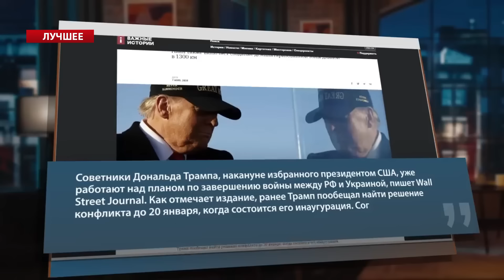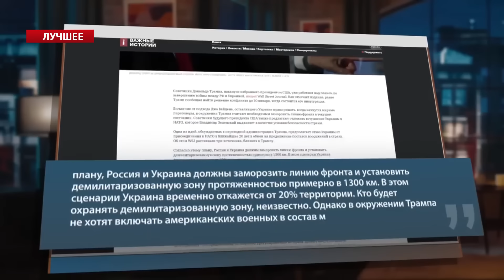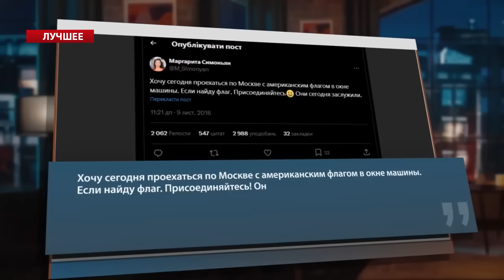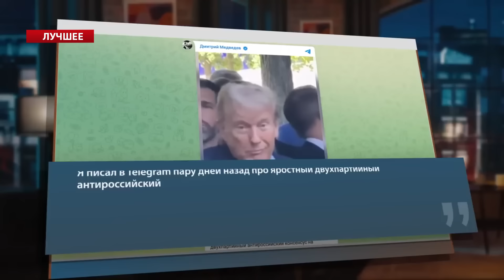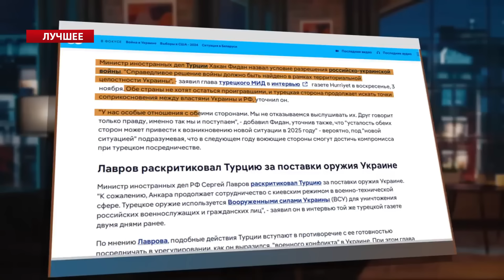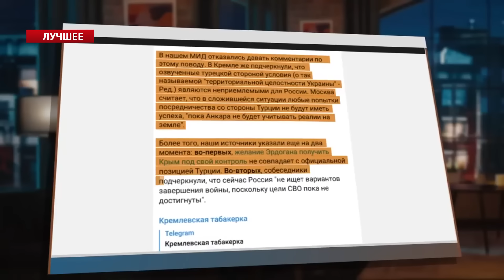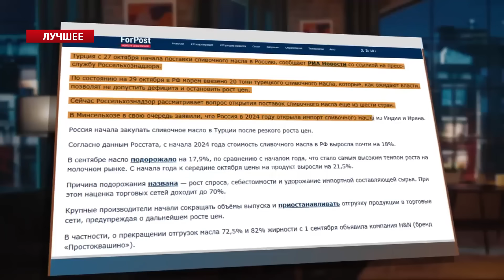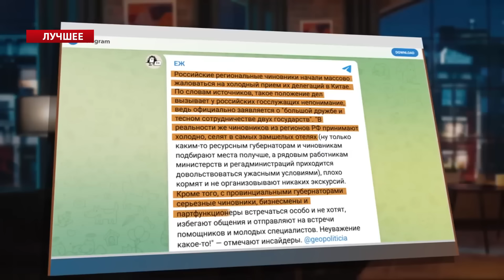Кремль У ПАСТЦІ: НЕСПОДІВАНКА від Сі та Ердогана / Путін НАЛЯКАНИЙ | Найкраще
В найкращих випусках свого авторського блогу "Моноблог про…" ведучий Олег Білоусов розповів про останні новини. Зокрема, Президент Туреччини Реджеп Ердоган жорстко відповів Кремлю на випади у бік Туреччини. Росіянам не подобається, що турки підтримують Україну у військовому плані та дозволяють собі говорити про суверенітет та територіальну цілісність нашої країни. У той же час стрімко руйнуються відносини Кремля з Китаєм – російська сторона скаржиться на погане ставлення у Піднебесній до чиновників із РФ. Тим часом Дональд Трамп заявив, що пригрозив Володимиру Путіну ударом по Москві, якщо той вторгнеться в Україну. Детальніше про це, а також про інше – дивіться у відео.